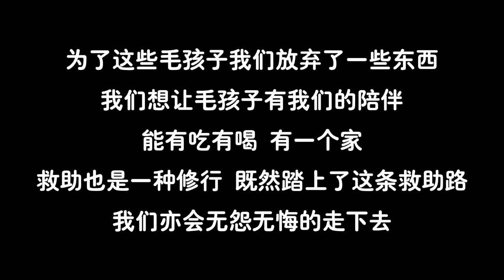狗狗在外流浪時被咬傷，給它消毒上藥，小家夥乖巧懂事極力配合